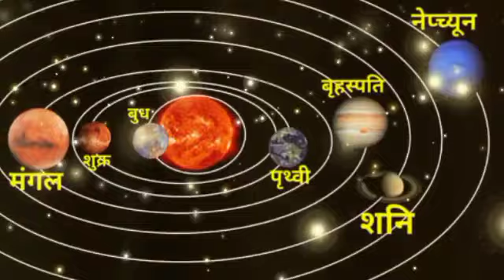पूरे घर में आपको ताला लगाना पड़ेगा कन्या राशि 25,26,27 और 28 मई परिवार का 1 सदस्य नही रहेगा देखो .!